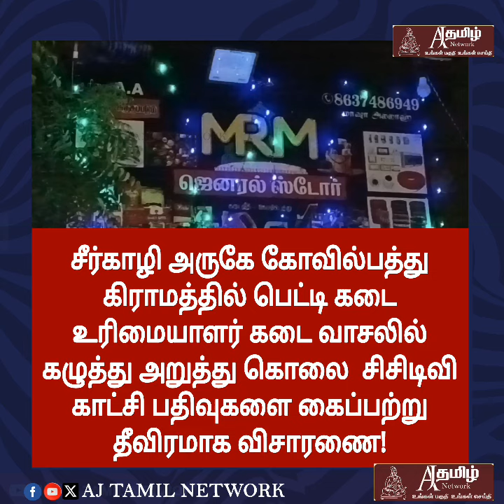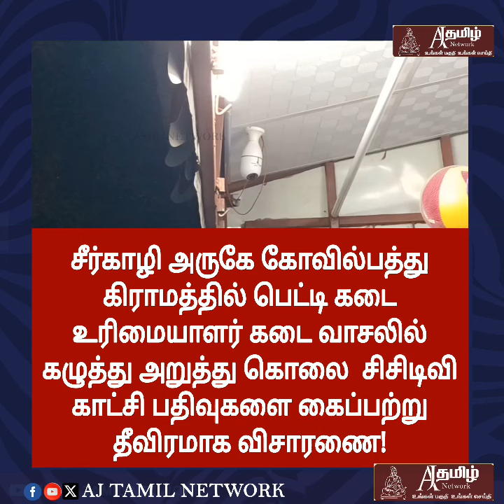சீர்காழி அருகே பெட்டி கடை உரிமையாளர் கடை வாசலில் murder; CCTV காட்சி வைத்து police விசாரணை!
மயிலாடுதுறை மாவட்டம் சீர்காழி அருகே கோவில்பத்து கிராமத்தை சேர்ந்தவர் முகமது ரபிக் (55) இவர் அதே பகுதியில் கடந்த சில வாரங்களுக்கு முன்பு புதியதாக பெட்டிக்கடை தொடங்கி நடத்தி வருகிறார். இந்நிலையில் அவரது கடை வாசல் முன்பு ரஃபிக் கழுத்து அறுக்கப்பட்டு ரத்த வெள்ளத்தில் கொலை செய்யப்பட்டு இறந்து கிடந்தார். இதனை பார்த்த அப்பகுதி மக்கள் சீர்காழி போலீசாருக்கு தகவல் அளித்தனர். சீர்காழி போலீஸார்  சம்பவ இடத்திற்கு விரைந்து சென்று உடலை கைப்பற்றி உடற்கூறு ஆய்விற்காக சீர்காழி அரசு மருத்துவமனைக்கு அனுப்பி வைத்தனர். தொடர்ந்து கொலைக்கான காரணம் குறித்து விசாரணை செய்து வருகின்றனர்.  முதல் கட்ட விசாரணையில் முகமது ரஃபீக்கிற்கு  அபுரோஜா கனி என்ற மனைவியும், இரண்டு மகள், இரண்டு மகன்கள் உள்ளனர். மனைவி மகன்,மகள் ஆகியோருடன் கருத்து வேறுபாடு காரணமாக பிரிந்து பெட்டிக்கடையில் வசித்து வருவதாக விசாரணையில்  தெரிய வருகிறது. தொடர்ந்து கொலைக்கான காரணம் குறித்து மயிலாடுதுறை எஸ்பி ஸ்டாலின் நேரில் வந்து விசாரணை செய்தார்.மேலும் போலீஸார் கடையில் இருந்த சிசிடிவி காட்சி பதிவுகளை கைப்பற்று தீவிரமாக விசாரணை செய்து வருகின்றனர்.